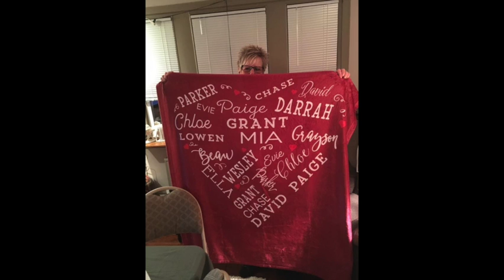The Way (Fastball)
Walter Anthony/ Oldies